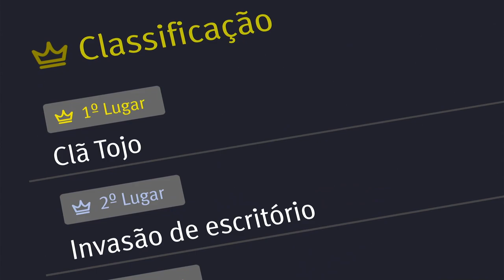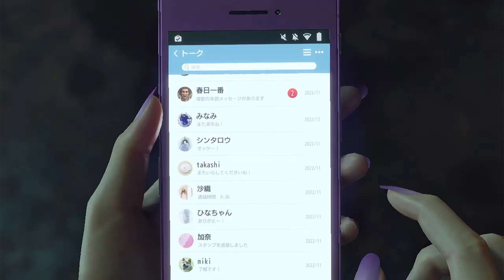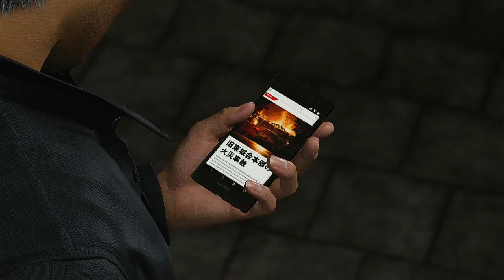LIKE A DRAGON 8: INFINITE WEALTH - #35 O LEGADO DO DRAGÃO | EM PORTUGUÊS PT-BR | PS4